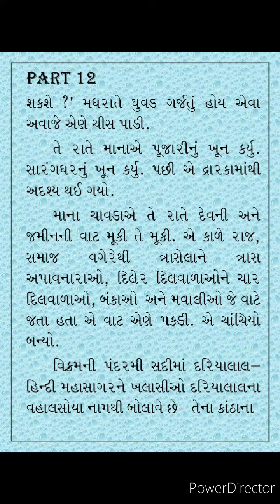જળ સમાધી યાને દરીયાલાલની દિલાવરી | jal samadhi yane dariyalal ni dilavri | part-12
જળ સમાધી યાને દરીયાલાલની દિલાવરી, ગુણવંતરાય આચાર્યની ઐતિહાસિક નવલકથા છે.  મોબાઈલના સમયમાં ચોપડી કોઈ વાંચતું નથી જેથી આપડું ગુજરાતી સાહિત્ય વંચાય એવા પ્રયાસ રૂપે આ પ્રયોગ કરેલ છે જેથી કોઈના copyrights ભંગ થતો હોય તો અમને જાણ કરવા વિનંતી.

part-12